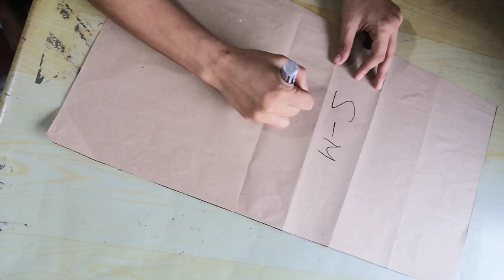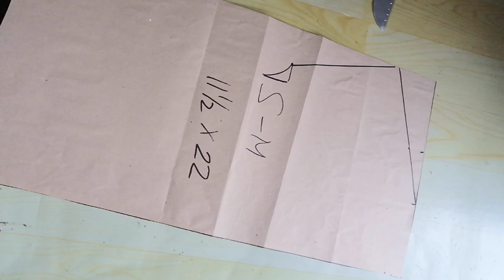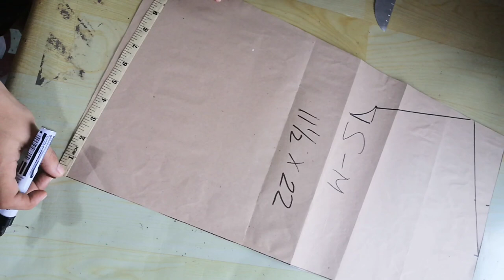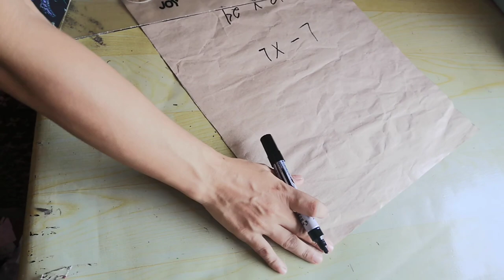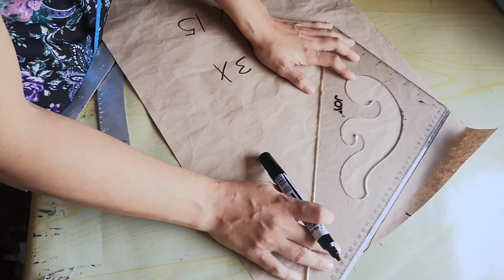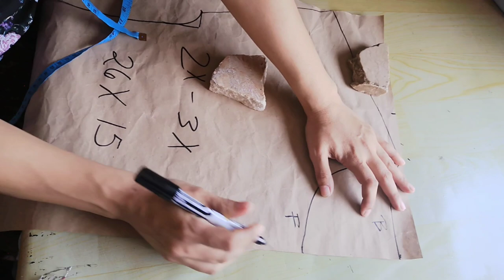HOWTO MAKE PATTERN FOR BLOUSE WITH CONTINUES SLEEVE/ CUT AND SEW STEP BY STEP TUTORIAL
Special Thanks to  MUSICPRO Arranging Team for making my new intro video  and background music.

For your support Give me a coffee break: Gcash 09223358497 raffy d.

My FB Group.  Sharing is Caring(Jho Modesta)